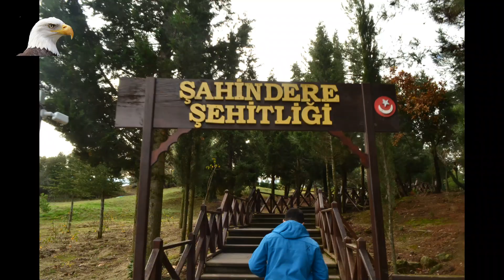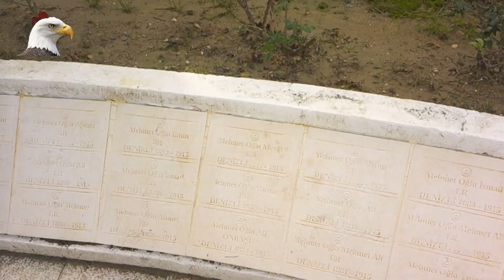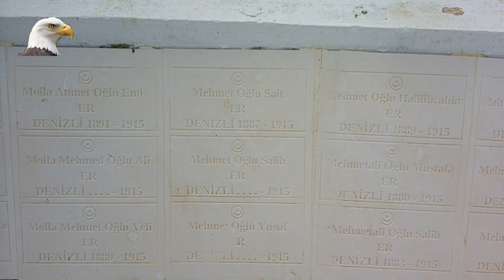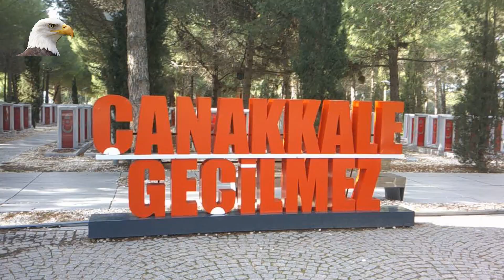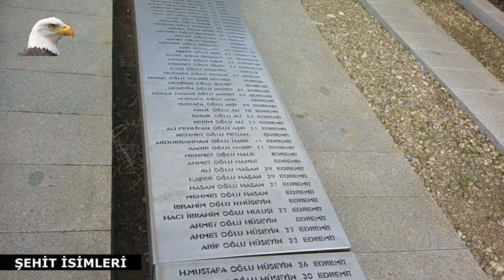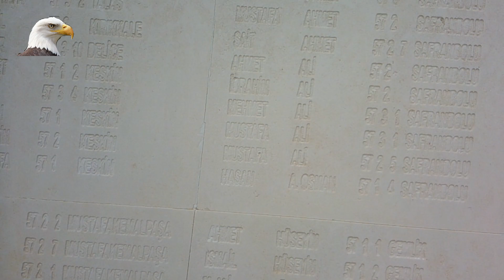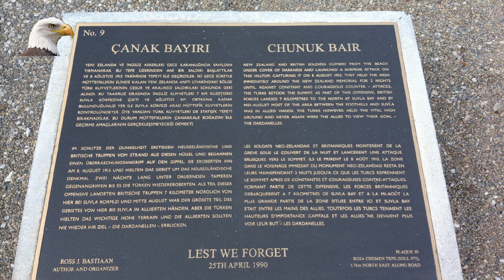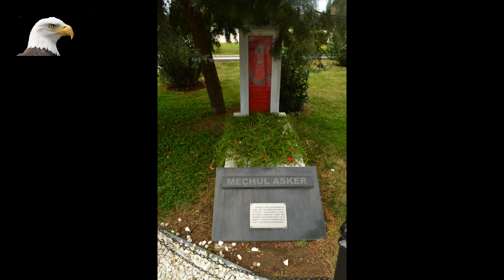ÇANAKKALE ŞEHİTLİK VİDEOSU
Çanakkale Şehitlik Bölgesinde Bir Gün. Her Türk'ün mutlaka gitmesi gereken bir yer.